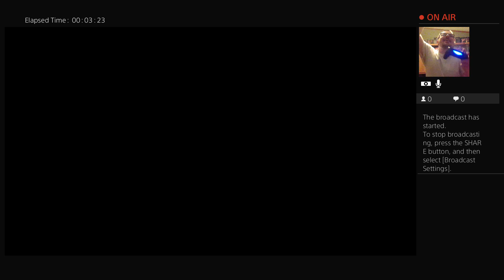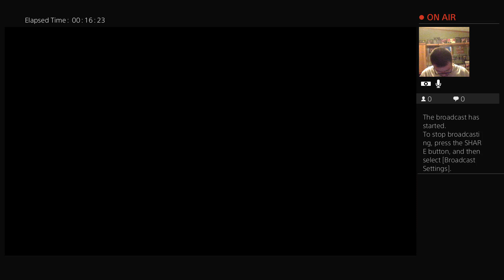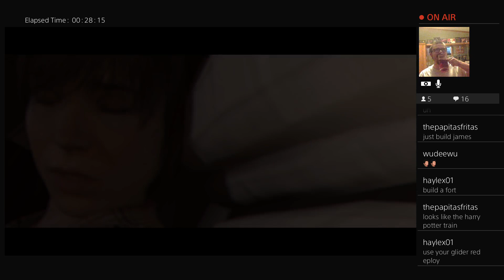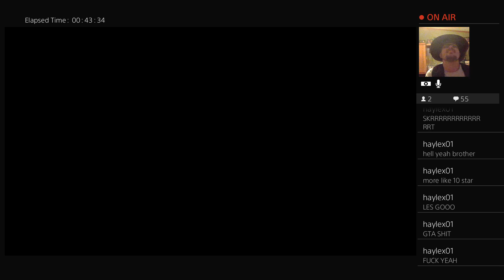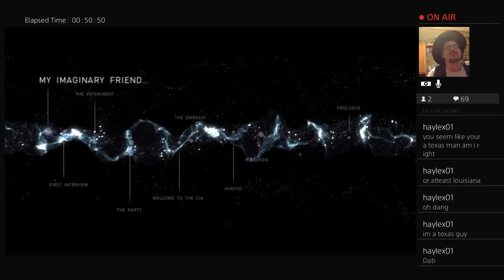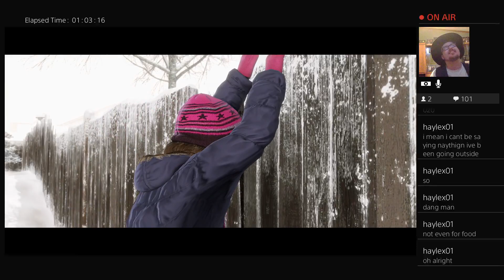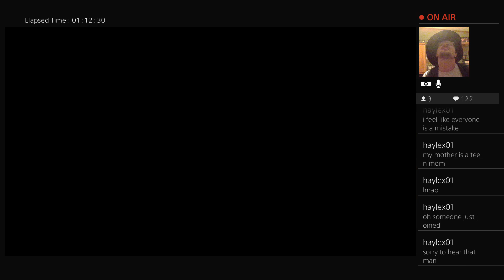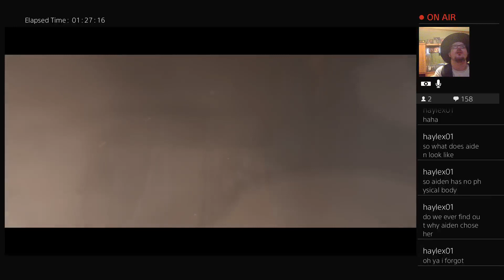Back at it with beyond 2 souls